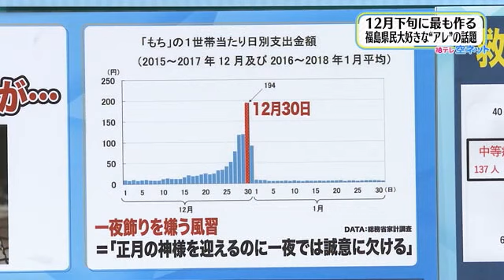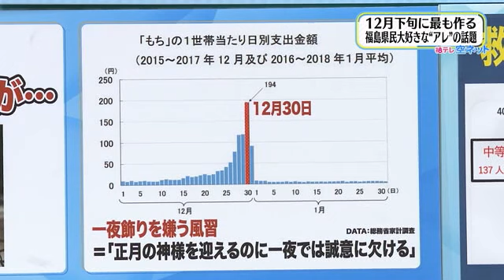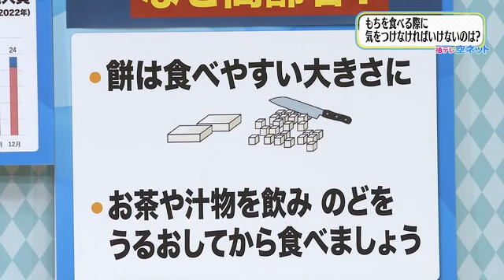【もちつきシーズン到来！？】空ネット（12月19日放送）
・福島県民は家でもちをつく人が多い？
・“納豆もち”に“キャベツもち”…「ご当地もち」いろいろ
・高齢者の窒息事故に注意！